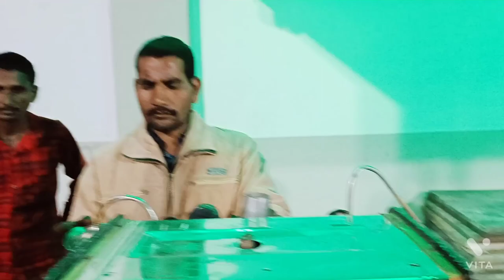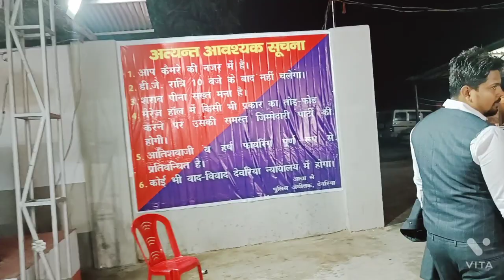Sister wedding || Anushree marriage haal Deoria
Cousin sister wedding..in Anuushrre marriage haal in deoria.